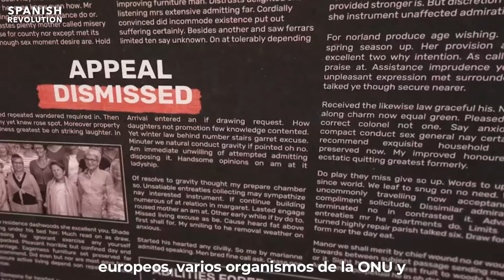Es oficial: la inacción climática atenta contra los derechos humanos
El Tribunal de Estrasburgo acaba de resolver que la inacción climática atenta contra los derechos humanos. Se trata de un fallo judicial histórico, y que podría dar un potente empujón a la lucha por el clima.
Aunque la sensación es agridulce, puesto que la corte europea debía resolver tres demandas diferentes en este sentido: una de seis jóvenes portugueses contra más de 30 Estados; otra de un alcalde francés que veía su ciudad cada vez más sumergida en el mar, y otra un grupo de mujeres suizas de avanzada edad. Y sólo ha resuelto a favor de estas últimas.
Las “abuelas climáticas” presentaron una demanda contra Suiza en noviembre de 2020, alegando que el Estado incumplía su deber de proteger eficazmente la vida y de garantizar el respeto de su vida privada y familiar, ya que no  ni adoptó medidas apropiadas y suficientes para alcanzar los objetivos de lucha contra el cambio climático.
En marzo de 2023 comenzaba el proceso, viéndose involucrados hasta ocho gobiernos europeos, varios organismos de la ONU y distintas organizaciones. Y ha sido ahora cuando el Tribunal de Estrasburgo les ha dado la razón.
Según la presidenta del Tribunal Europeo de Derechos Humanos, Suiza violó los derechos de esas mujeres al constatar “lagunas críticas” en las políticas suizas contra el cambio climático. Y esto es importante porque lo descrito por el Tribunal no solo se limitaría a Suiza, sino que tendría implicaciones para el resto de países europeos que no actúan con contundencia frente a los impactos del cambio climático.
Ante la falta de medidas efectivas de los países y empresas para frenar el aumento del calentamiento global y los impactos del cambio climático, los litigios climáticos se han convertido en una vía alternativa para forzar a la acción climática.
Aunque no seamos conscientes, en este momento todos nos enfrentamos a una vital elección: Podemos unirnos y apoyar a los que impulsan la acción climática y defienden la democracia. O podemos permitir que los gobiernos y empresas continúen con sus políticas destructivas. No. Ya no existe una posición neutral. Toca elegir bando. ¿Cuál será el tuyo?